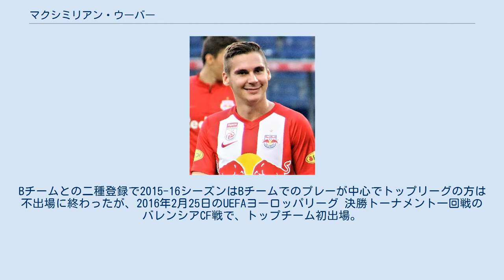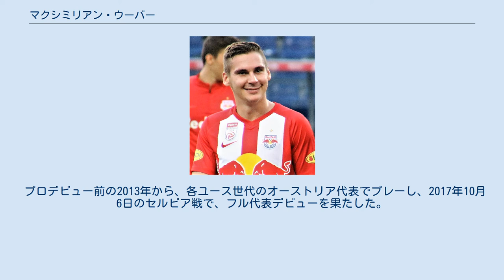マクシミリアン・ウーバー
マクシミリアン・ウーバー（Maximilian Wöber , 1998年2月4日 - ）は、オーストリア・ウィーン出身のプロサッカー選手。
オーストリア・ブンデスリーガのレッドブル・ザルツブルクに所属している。
 日本のメディアでの表記は、マクシミリアン・ヴーバー、マクシミリアン・ヴェーバーなど、複数ある。
 2015年に地元のSKラピード・ウィーンのトップチームに昇格。
Bチームとの二種登録で2015-16シーズンはBチームでのプレーが中心でトップリーグの方は不出場に終わったが、2016年2月25日のUEFAヨーロッパリーグ 決勝トーナメント一回戦のバレンシアCF戦で、トップチーム初出場。
翌2016-17シーズンは、国内リーグ戦11試合に出場した。
 2017年8月、エールディヴィジのアヤックス・アムステルダムと4年契約を締結。
2017-18シーズンはリーグ戦22試合に出場するのなど、10代ながら最終ラインでの奮闘が評価され、堂安律らと共に同シーズンのリーグの新人ベストイレブンに選出された。
 2018年12月13日のUEFAチャンピオンズリーグのグループリーグのFCバイエルン・ミュンヘン戦では、イエローカードが乱れ飛ぶ乱戦で、後半22分に一発レッドカードで退場処分を受けた。
因みにバイエルンのトーマス・ミュラーも一発退場を宣告されている。
 2019年1月10日、セビージャFCへの移籍が発表された。
1月16日、メディカルチェックを通過し、買取義務のローン移籍及び、2023年6月までの4年契約を結んだことが発表された。
 2019年8月13日、レッドブル・ザルツブルクと2024年までの契約を結んだ。
 プロデビュー前の2013年から、各ユース世代のオーストリア代表でプレーし、2017年10月6日のセルビア戦で、フル代表デビューを果たした。